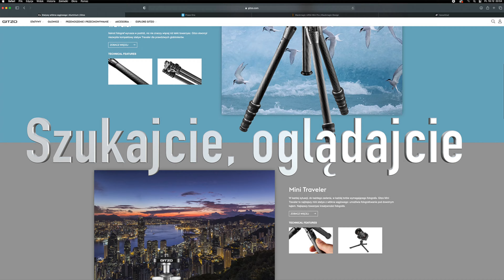Szukajcie, oglądajcie a potem pobierajcie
Internet obfituje w wiedzę. Korzystajmy z tego! Musimy wiedzieć - Co się dzieje w sprzęcie? Co tworzą firmy? Jakie dzieła powstają?